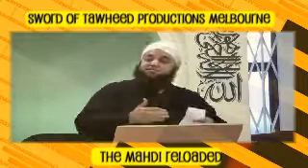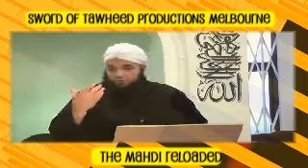The mahdi reloaded